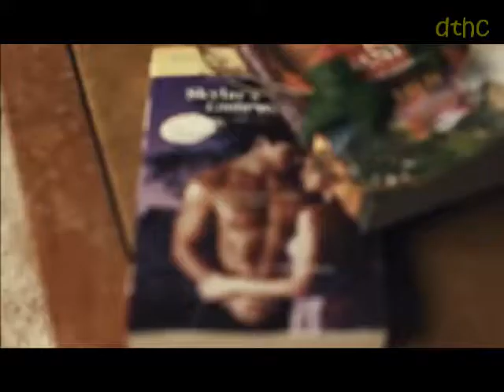The Sims 3 Music Video - Call Me Maybe by Carly Rae Jephsen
Thanks Sims3, Movie maker!

A Video I'll be using for my animation interview. I'm still new to it so don't expect much from me.. Plus, after my major examinations, I'm going to get a better recorder and a movie editor.. :) Cheers!